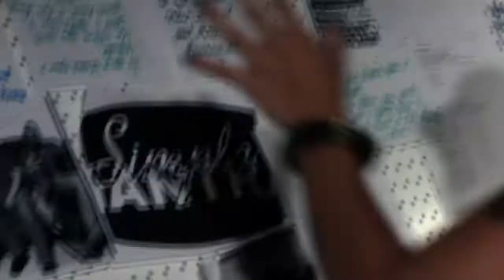"Cluster" by Simple Mantra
"Cluster"
Simple Mantra

Video by Joe Pine
JNP Productions

Filmed July 23rd-24th in Ocotillo and San Diego CA
Thanks to Christina Sousa, Brenda Weir, Randy Strain, Desert Iron Wood Resort and everyone in Simple Mantra.